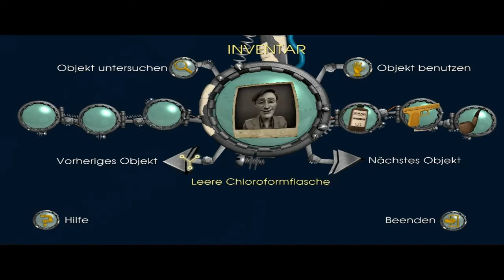Zurück in die Zukunft Episode 2 #08 Was ist mit Artie [Let's Play | Germany | HD]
► Back to the Future: The Game bei Steam: 22.99€ keine 9.99€ war es mal
► INFOS
Titel: Back to the Future: The Game
Genre: Abenteuer
Entwickler: Telltale Games
Publisher: Telltale Games
Veröffentlichung: 16. February 2011

Marty McFly und Doc Brown kehren in diesem komplett neuem Zurück in die Zukunft-Abenteuer zurück.
Sechs Monate nach dem ereignisreichen, dritten Film ist die Zeitmaschine DeLorean ohne jegliche Besatzung auf unerklärliche Weise zurück nach Hill Valley gekehrt! Marty muss erneut in der Zeit reisen, um Hilfe von dem beständigen Teenager Emmett Brown zu erhalten oder das Raum-Zeit-Kontinuum wird sich für immer auflösen!